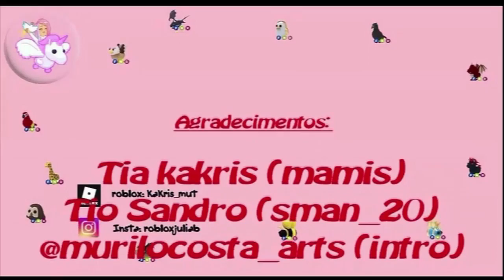TROCAS NO ADOPT ME - EM BUSCA DO LEÃO NEON!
Fala galerinha!!
Hoje fomos em busca de trocas no adopt me, e tentamos conseguir o leão neon. Será que conseguimos?